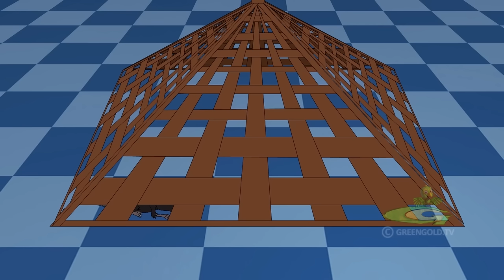Chutki - Real Bheem Challenge | Cartoons for Kids | Fun Videos For Kids